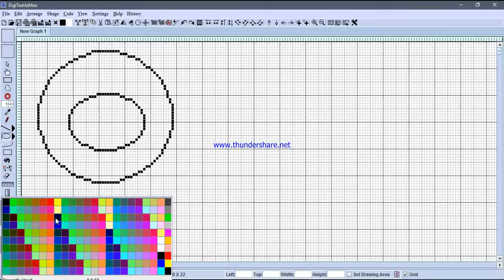Select by Click